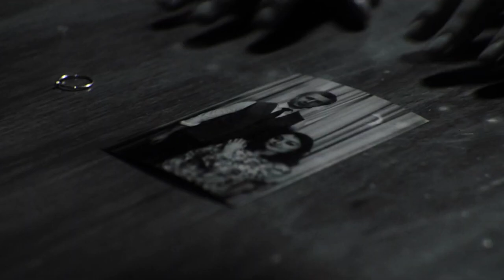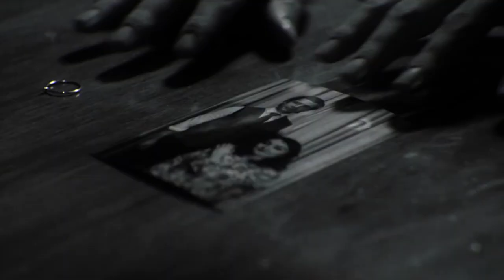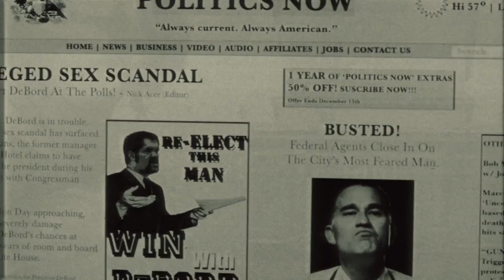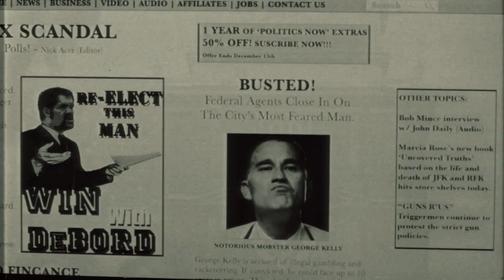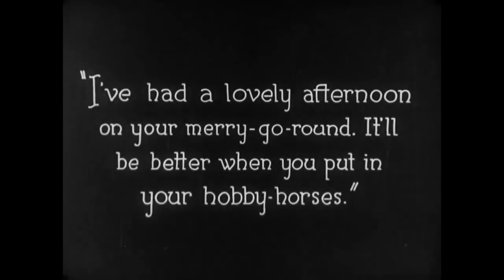GHOUL : ENTER THE VOID [Trip Hop Downtempo]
Enter The Void was a 83+ hour consecutive internet live show hosted on October 30 - November 2nd 2020. The is one of the featured artists.
tracklist:

.sʇarvмeиtZ  - ɒитɘ мoятɘм
babok - doing something stupid
stak prod - treasure
nic tvg - no write answers
madslo - 64barphase9/univibe

VILL4IN